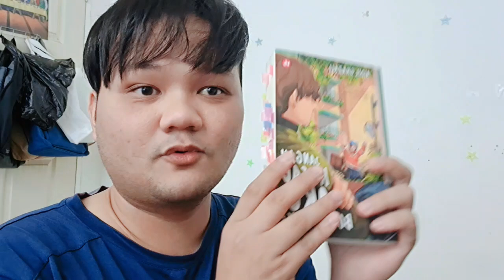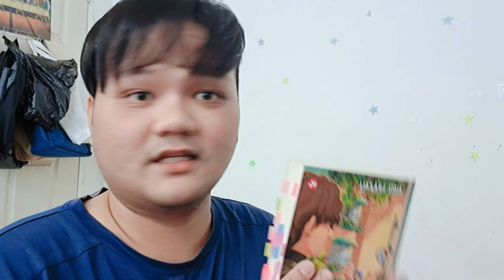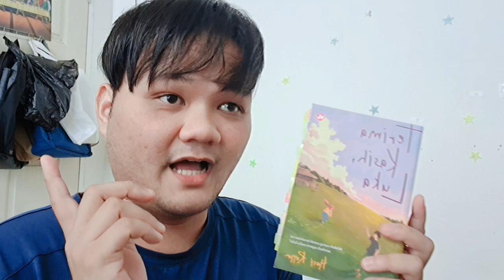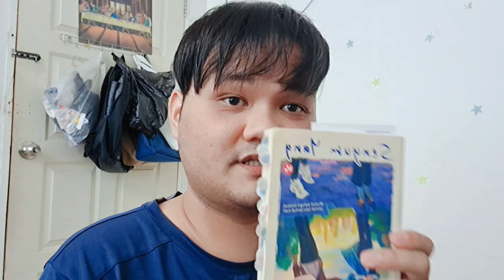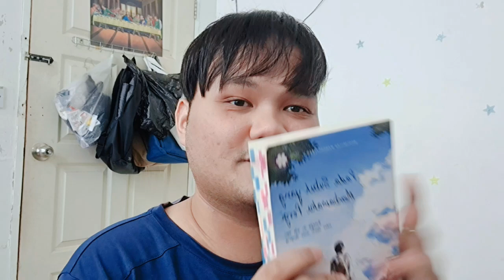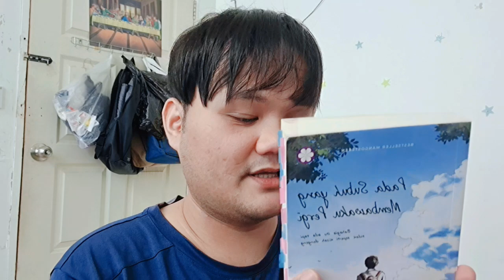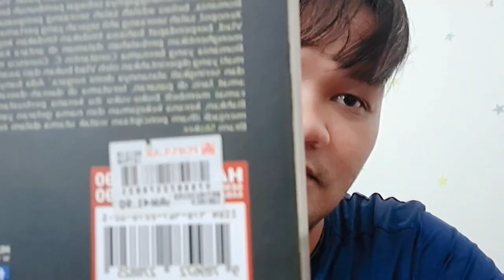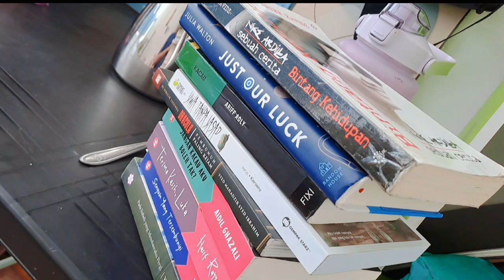NOVEL BOOK REVIEW WITH ME [ JULY BOOK VLOG ]🤍